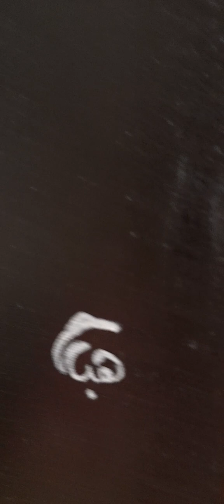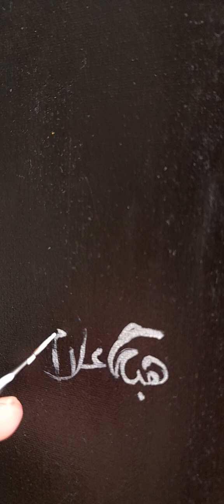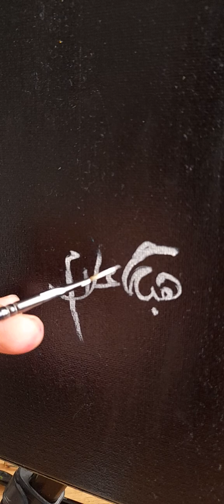تعليم رسم الوان الزيت (الفنانه هبه علام )انتظرونا باقى الحلقات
تعليم الرسم بالوان الزيت
تعليم رسم اللوحات الزيتية
رسم بألوان زيتيه
رسم الوان زيتية للمبتدئين
رسم باستخدام الوان الاكريليك
تعليم رسم بالوان الزيت
رسم في الوان الزيتيه
رسم الوان الزيتيه
رسم بالوان الزيتيه
تعلم رسم لوحات زيتية
تعليم رسم بالوان زيتيه
طريقة الرسم بالوان الزيت
رسم بالوان الزيت للمبتدئين
رسم لوحة زيتية خطوة بخطوة
تعليم رسم الزيتي
تعليم الرسم بالالوان الشمعيه
قناه الرسامه
تعلم الرسم الزيتي للمبتدئين
تعليم الرسم الزيتي للمبتدئين
تعليم الرسم على الكانفس
رسم الالوان الزيتيه
تعليم الرسم بألوان الاكريليك
كيف ارسم بالوان الزيتيه
رسم الوان زيت
تعلم الرسم بالوان الزيت
تعليم الرسم بالوان الزيت للمبتدئين
تعليم رسم الوان زيتية
تعليم رسم زيتي
تعلم الرسم في الالوان الزيتيه